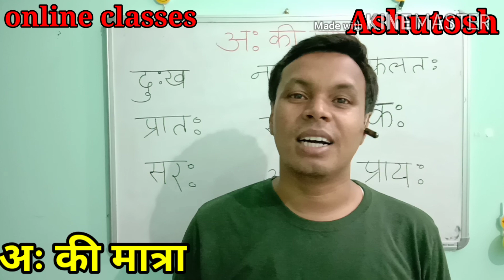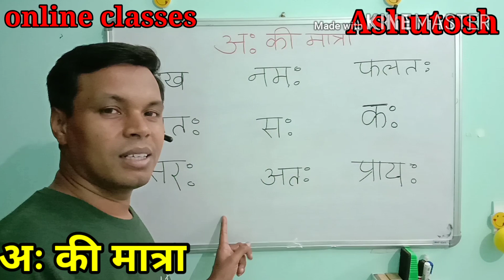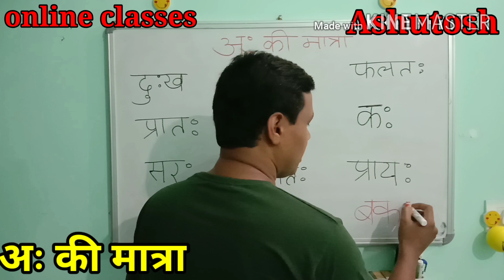अः की मात्रा बच्चों को कैसे सिखाएँ | अः की मात्रा और शब्द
अः की मात्रा बच्चों को सिखाएँ
अ: की मात्रा और शब्द